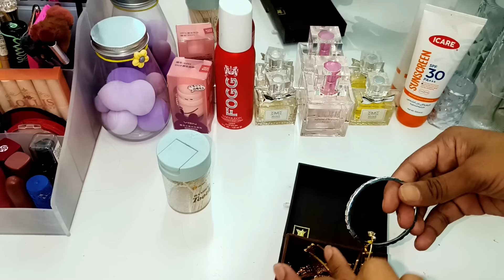হালিম আজকে আমাকে এত বড় অপমান করলো